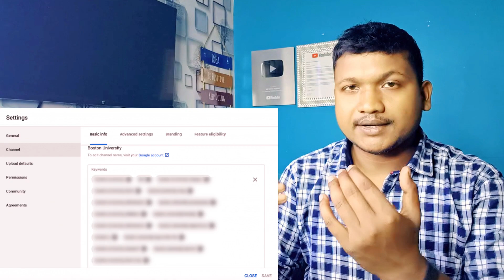YouTube Channel Ko Search Me Kaise Laye | अपने चैनल को सर्च में कैसे लाए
Your Queries -
Channel Search Me Kaise Laye
YouTube Channel Search me lane ka tarika
YouTube channel search me kaise aayega